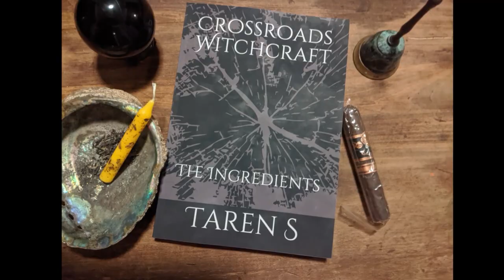Don't touch the spoon Witch!!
BOOKS
Conjuring Dirt
Hoodoo in the Psalms
Crossroads Witchcraft: The Ingredients
Crossroad Witchcraft: Adult Coloring Book
A Guide to the Witches' Season of the Dead
Magickal Herbal Teas & Incense Recipes

ABOUT THE HOUSE OF WITCHCRAFT (H.o.W)
The House of Witchcraft is a global crossroad tradition that recognizes all paths to divinity. Through honor, reference and respect, we accept, embrace and celebrate the magick of the crossroads. We are individuals of many paths who recognize that our traditions do not need to be identical to embrace the magick shared within the crossroads of all paths.

All paths lead to divinity and we are here to embrace the magick of that journey.

About Taren S (Mama Brigit)
Author. Crossroad Witch. High Priestess. Taren S. stood in her first magickal circle at 17 years old in the backwoods of North Carolina in an American Witchcraft Folkloric Tradition. Her original coven has hived off several times since forming over 30 years ago.
She is a southern conjuring Witch with deep ancestral roots in the dirt. For over a decade, she worked at a Haitian Voodoo Priest’s botanica (shop) as a spiritual counselor and professional tarot card reader. Furthering her magickal and spiritual path she was initiated as a Mama Bridget within American Voodoo/Hoodoo.